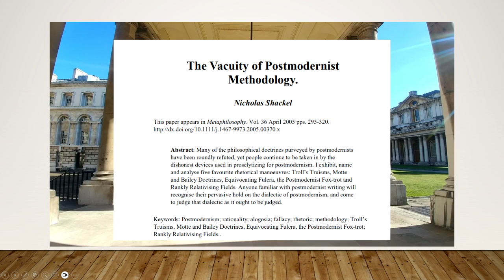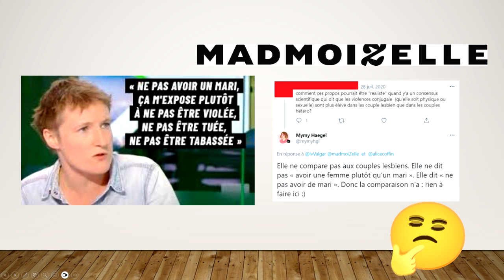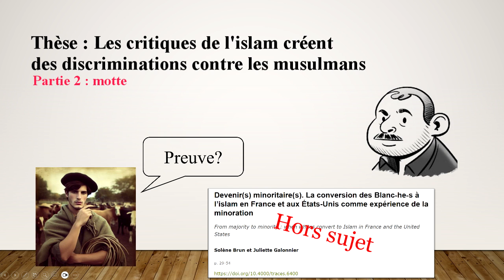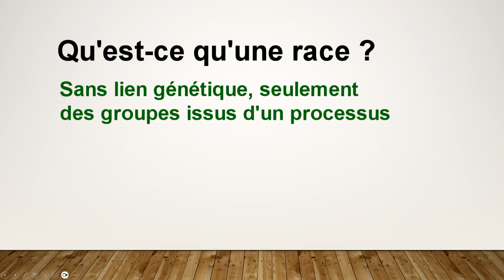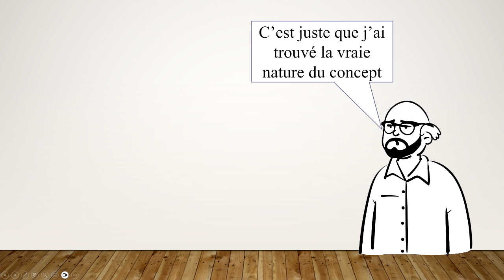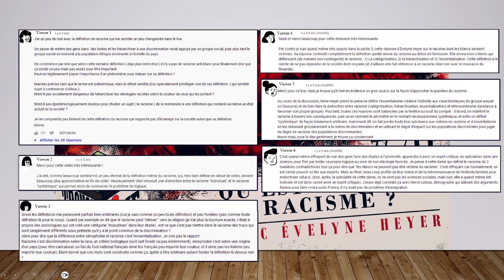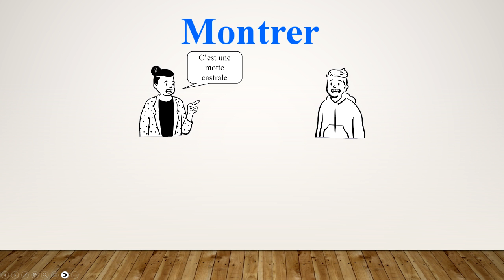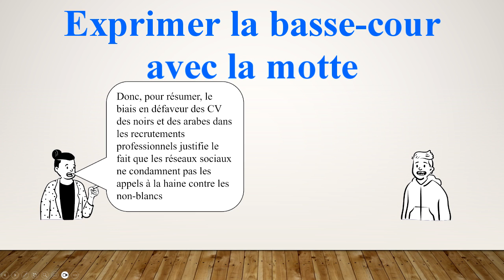Le Motte-and-Bailey : Comment il est utilisé pour défendre l'idée des systèmes de domination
Dans cette vidéo, nous analysons la doctrine Motte-and-Bailey et comment elle est employée par ceux qui croient en l'existence des systèmes de domination. Cette technique rhétorique permet de défendre des positions controversées (la "bailey") en les dissimulant derrière des arguments plus modérés et consensuels (la "motte"). Nous verrons comment cette stratégie est utilisée pour présenter l'existence de systèmes de domination comme une évidence, tout en évitant les critiques et en renforçant certaines idéologies. Apprenez à identifier cette manœuvre et à comprendre ses implications dans les débats sur le pouvoir et l'injustice.